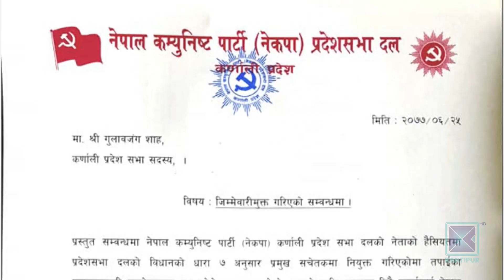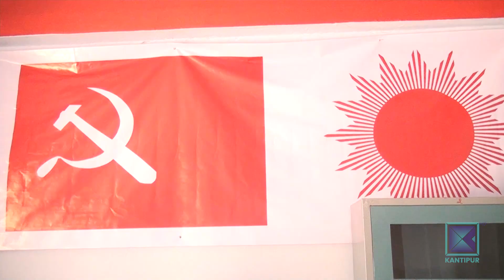कर्णाली प्रदेशमा सरकार फेरबदलको प्रयास जारी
कर्णालीमा नेकपाभित्र चर्किँएको विवादले नयाँ मोड लिएको छ । यसका तरंग प्रदेशदेखि केन्द्रसम्मै देखिएका छन् । प्रदेश संसदीय दलका नेतासमेत रहेका मुख्यमन्त्री महेन्द्रबहादुर शाहीविरुद्ध संसदीय दलमा अविश्वास प्रस्ताव आएको भोलिपल्टै उनले प्रमुख सचेतकलाई पदमुक्त गरी नयाँलाई जिम्मेवारी तोकेका छन् ।

कर्णाली प्रदेशसभामा नेकपाले बहुमत ल्याएदेखि नै मुख्यमन्त्रीका आकांक्षी देखिएका केपी शर्मा ओली पक्षका यामलाल कँडेलकै समर्थनमा २०७४ असोज ३ गते महेन्द्रबहादुर शाहीले मुख्यमन्त्री पद सम्हाले । तर, उनले नेता कंडेलबाट प्रतिपक्षकोभन्दा बढी विरोध गरिरहे र असफल बनाउन लागिपरिरहे । यसअघि दुई पटक अविश्वासको प्रस्ताव ल्याउने तयारी थालेको सत्तारुढ दलका सांसदले अन्ततः नेता कंडेलकै अगुवाईमा मुख्यमन्त्री विरुद्ध १८ जना सांसदले दलका नेता शाहीविरुद्ध अविश्वासको प्रस्ताव ल्याएरै छाडे  । कणर्ाली प्रदेशसभामा पूर्वएमाले तर्फका २०, पूर्वमाओवादीका १३ जना  सांसद छन् । अविश्वासको प्रस्तावमा पूर्वएमालेभित्र १५ जना छन् र पूर्वमाओवादीका तीन जनाले हस्ताक्षर गरेका  छन् । नेता कंडेलले बहूमत आफ्नो पक्षमा पारेर मुख्यमन्त्री शाहीलाई संकटमा पारेका छन् ।
प्रमुख सचेतक शाहले नेकपा संसदीय दलको बैठक मंगलबार आह्वान गरिसकेको र पछि सार्न नमानेकाले शाहलाई  दलका नेता शाहीले पदमुक्त गरेका हुन् । नेकपा संसदीय दलको नेता मुख्यमन्त्री शाहीले प्रमुख सचेतक गुलावजंग शाहको कामकारवाही सन्तोषजनक नभएको भन्दै प्रमुख सचेतकको जिम्मेवारीबाट मुक्त गरी दलको विधानको धारा सात अनुसार सिताकुमारी नेपालीलाई नियुक्ति गरेपछि कणर्ाली प्रदेशमा नेकपाभित्रको विवाद छताछुल्ल भएको  हो  । पद मुक्त गरिएका प्रमुख सचेतक शाह पूर्व एमालेका हुन् भने, नयाा नियुक्ति गरिएकी नेपाली पूर्वमाओवादीकी हुन् । अविश्वासको प्रस्ताव प्रमुख सचेतक शाह समक्ष पेश गरे लगत्तै शाहले मंगलवार बैठक बोलाएका थिए । नयाा प्रमुख सचेतक नियुक्ति गरेपछि भने दलको बैठक अन्योलमा परेको छ ।
अहिले दलमा आएको प्रस्ताव अनुसार शाही नेकपा संसदीय दलको नेताबाट हटाइए भने नयाा सरकार गठनको प्रक्रिया सुरु हुन्छ  । तर, मुख्यमन्त्री पक्षधरकाले भने, दलको बैठक पर धकेल्न चाहिरहेकाले यो विवाद छिटै समाधान हुने देखिदैन । त्यसमाथि नेकपाको केन्द्रीय राजनीतिसाग  जोडिएकाले पनि सांसद यामलाल कंडेल पक्षधर र मुख्यमन्त्री शाहीबीच चलेको राजनीतिक  रस्साकस्सी  केही समय  मथ्थर नहुने संकेत देखापरेको छ ।